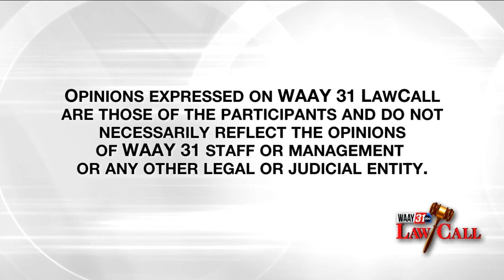WAAY 31 LawCall for Aug. 18